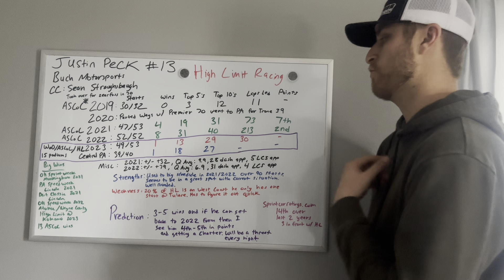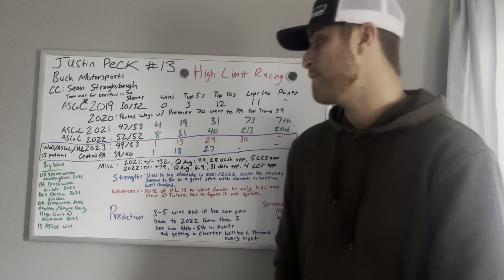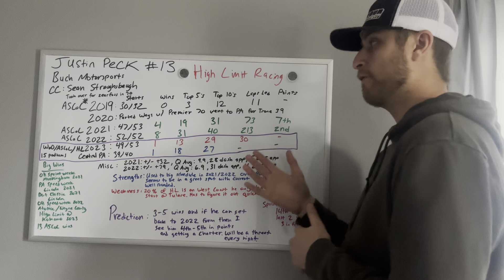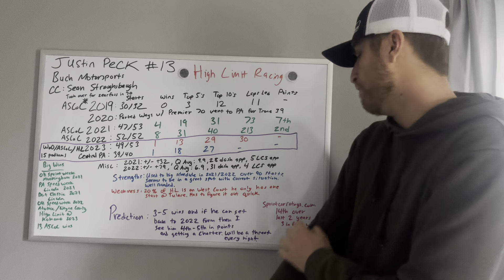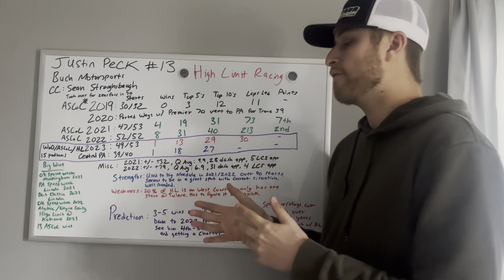High Limit Racing 2024 Season Preview: Justin Peck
Today's season preview goes over the recent stats and career of Buch Motorsports driver Justin Peck. 2022 was a breakout year for Peck but in 2023 an injury and potentially the new Hoosier tire slowed down that meteoric rise. Will he rebound in 2024 with the new High Limit Racing Series? We also make predictions on what he might accomplish.

Follow us on:
X: @Chase_Raudman2
Threads: @raudman2